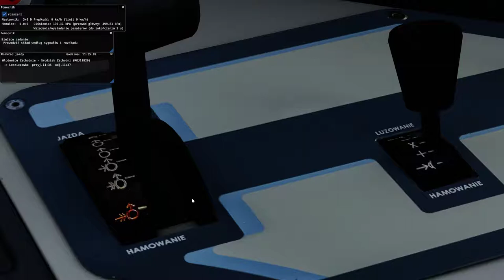MaSzyna #23 Trasa Władowice-Grodzisk (cz.3/3)